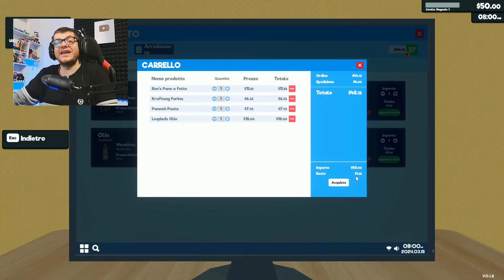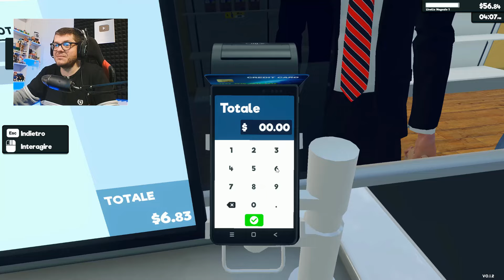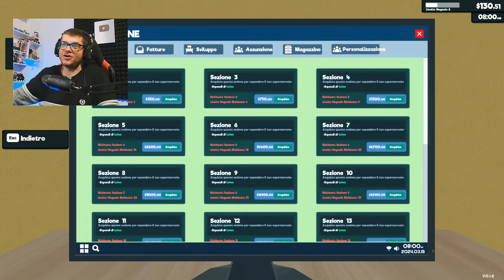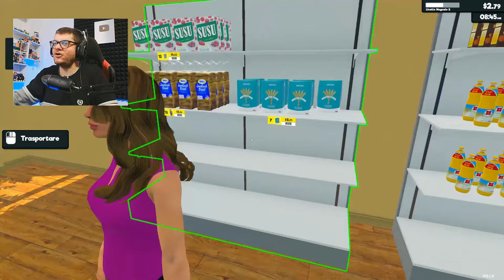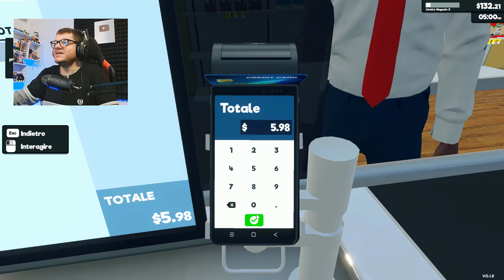SIMULATORE DI SUPERMERCATO! - Supermarket Simulator - (Salvo PImpo's)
Oggi andiamo a provare Supermarket Simulator! Nuovo simulatore di supermercato che per me è GIOCO DELL' ANNO!

- Seguimi anche su Twitch, ogni giorno in live alle ore 16:00!